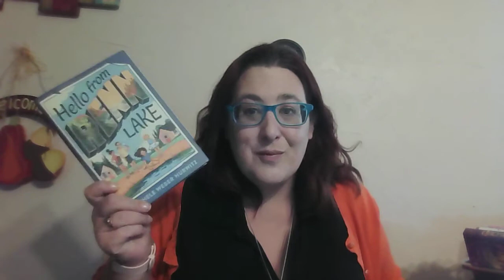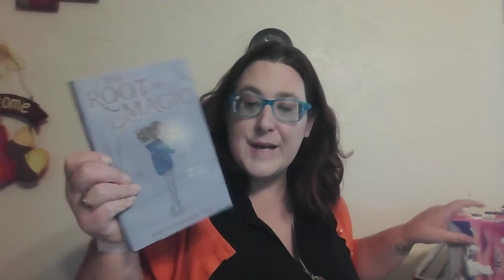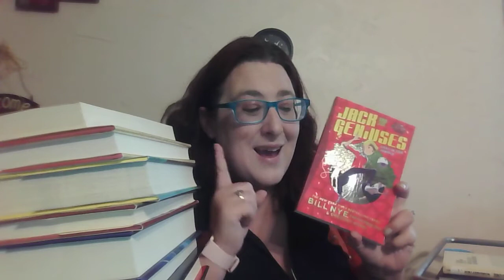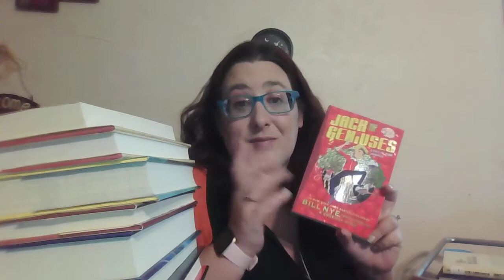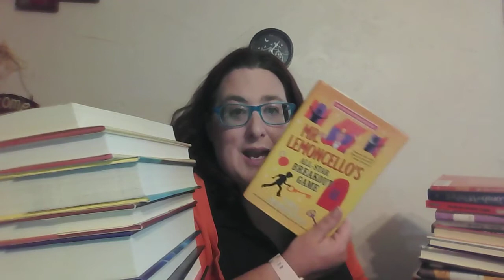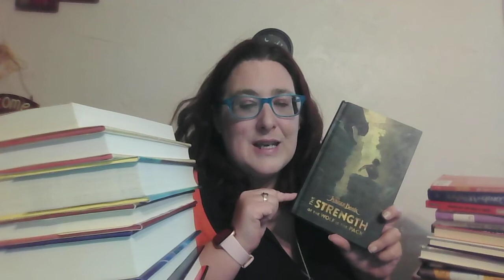June 2022 TBR